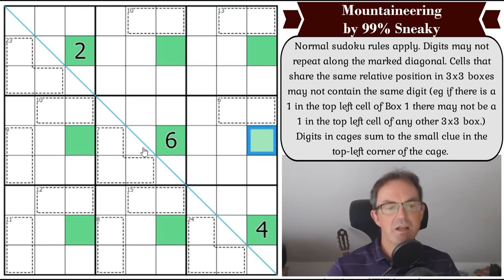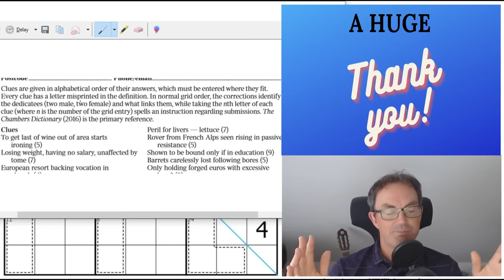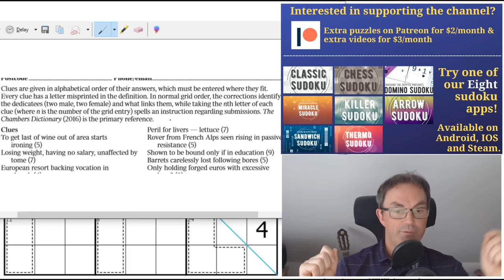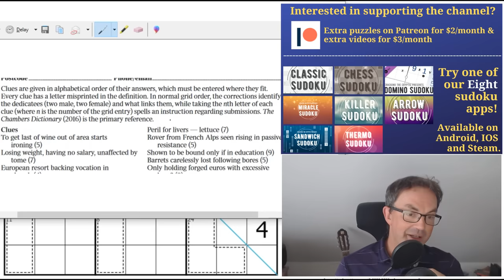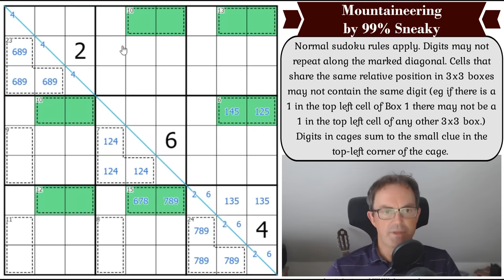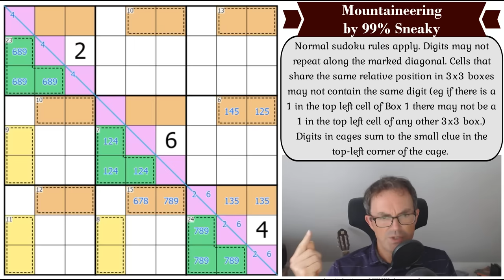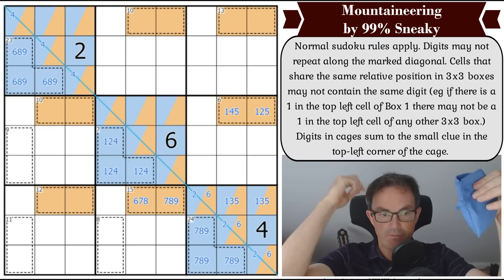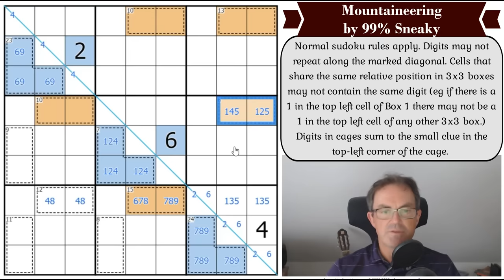How To Climb The Sudoku Mountain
*** TODAY'S PUZZLE ***
Simon's nemesis ruleset reappears today in 99% Sneaky's sudoku, Mountaineering.  Disjoint subsets make scanning all but impossible ;) and that's before all the cunning and sheer sneakiness that the constructor has infused this puzzle with!

Rules:
Normal sudoku rules apply. Digits may not repeat along the marked diagonal. Cells that share the same relative position in 3x3 boxes may not contain the same digit (eg if there is a 1 in the top left cell of Box 1 there may not be a 1 in the top left cell of any other 3x3 box.) Digits in cages sum to the small clue in the top-left corner of the cage.

60 original puzzles by Clover, Bill Murphy and Philip Newman!!  Earn party hats and dinosaurs with these brand new puzzles!

0:00 Theme music & introduction
1:52 An Anecdote About The Coming Crossword Storm!!
11:03 Join Our Sudoku Club On Patreon
11:18 Rules
12:30 Start of Solve - Let's Get Cracking!

Box 102
56 Gloucester Road
London
SW7 4UB